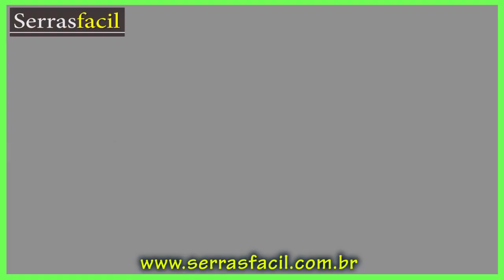SERRA PARA CORTAR ALUMÍNIO, TAMANHOS... EP. 036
Neste vídeos vou mostrar os tamanhos de serra para Corte em Alumínio que eu comercializo.
Ideal para cortar puxadores de moveis e trabalhos diversos em serralheria com cortes em Alumínio.

Meu Instagram @SerrasFacil.com.br

Neivan Borges
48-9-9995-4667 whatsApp